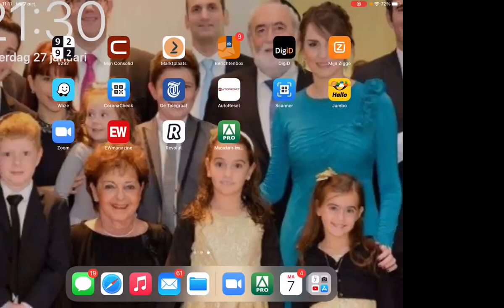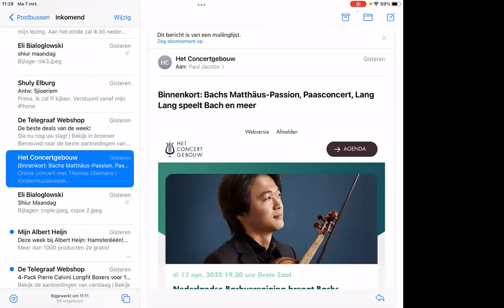Gemara Massechet Moed Katan Daf 14 A - Dr. E. Bialoglowski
Gemara Massechet Moed Katan Daf 14 A
4 Adar II 5782